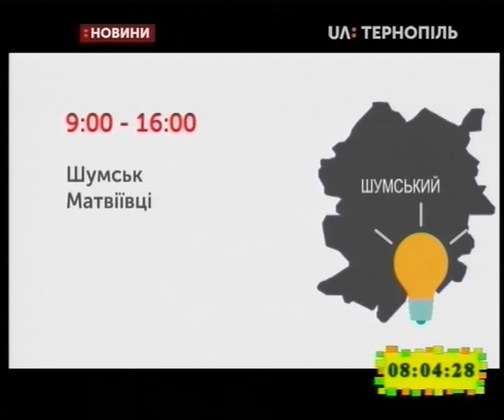17.04.2019. Новини. 8:00